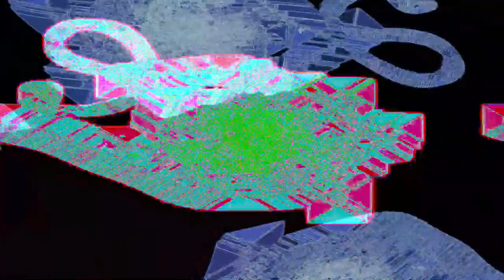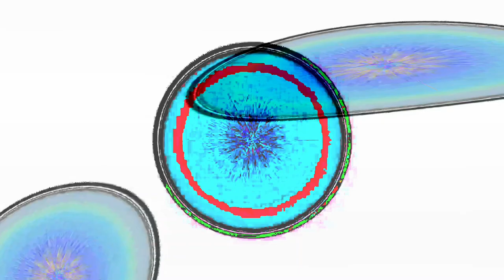[EPILEPSY WARNING] Movie 24 01 26 12h04m51s